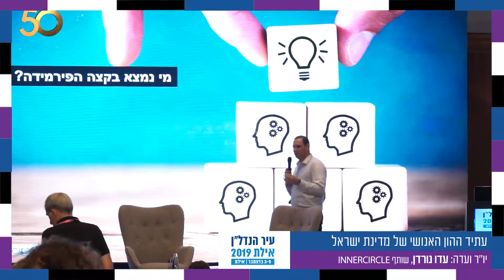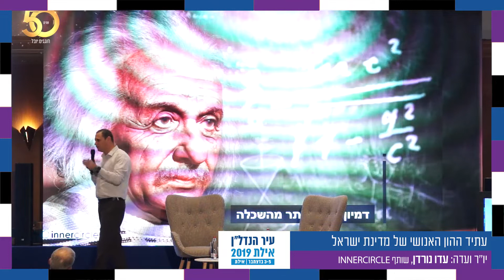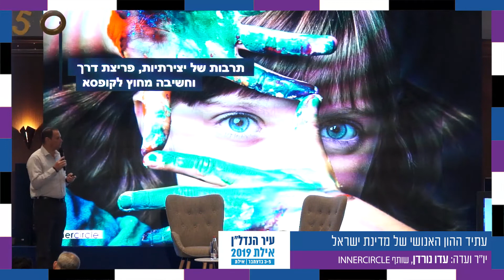ועדת מומחים עיר הנדל"ן אילת 2019: עתיד ההון האנושי של מדינת ישראל